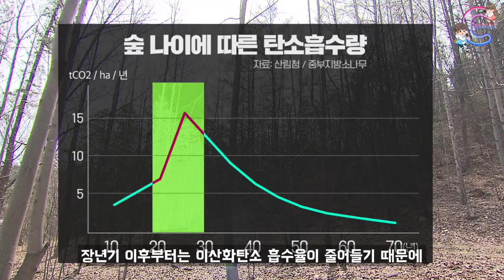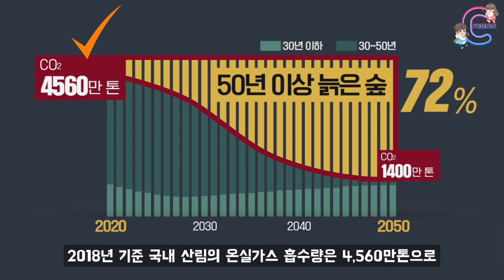‹EP.166›이산화탄소 에서 산소로 생성하기 위해선?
지구 온난화, 이상 기후로 인해 기온이 매년 올라가는데
숲과 나무가 기후위기 대응을 위한 해답입니다.
2050년까지 우리 1억그루 한번 심어볼까요?

인터뷰해주신 녹지공원과 도시숲팀
이정예팀장, 김학민주무관,신강철님